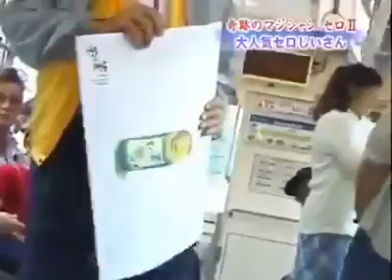Prank By Old Man | Bromas Disfrazados De Ancianos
The old man jokes were based off of stories about getting old, and those are my favorite types of old man jokes...

THANKS

alzheimer
geriatria
asilo
adulto mayor
vejez
inforesidencias
geriatrico
senectud
adultos mayores
tercera edad
ancianas
anciana
la vejez
mayores
vejes
cuidado de ancianos
que es la vejez
ancianidad
personas mayores
la tercera edad
asistencial
el adulto mayor
sinonimo de anciano
residencia ancianos
que es vejez
asistido
cuidar ancianos